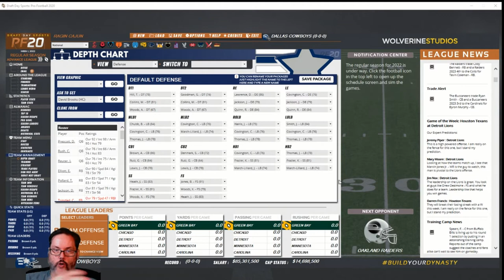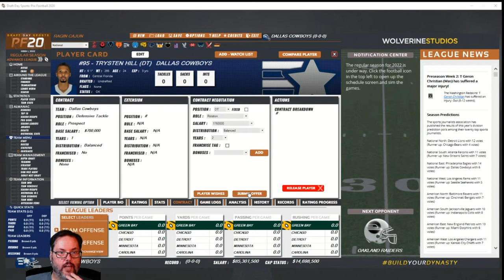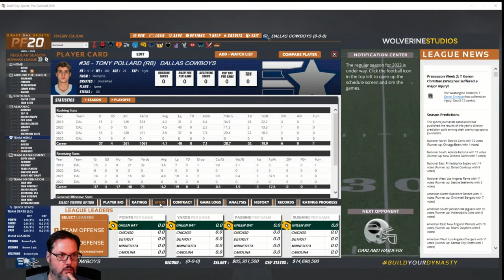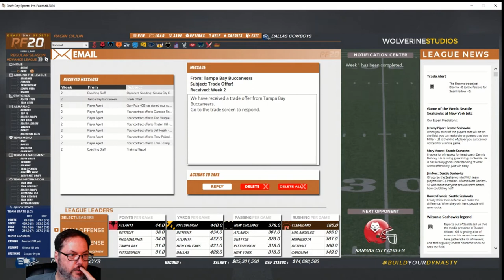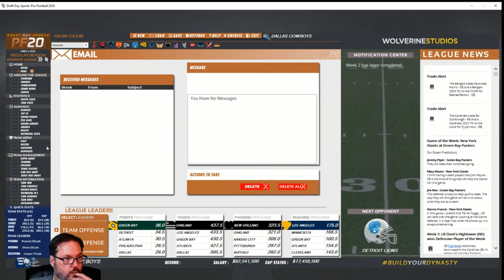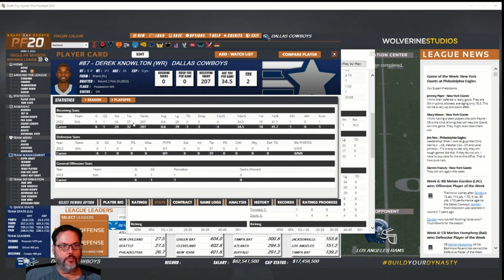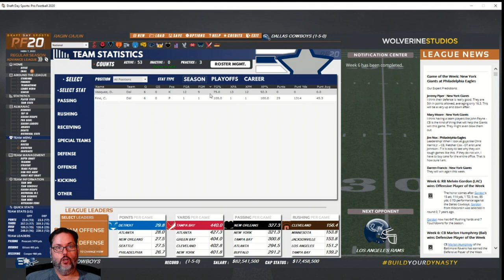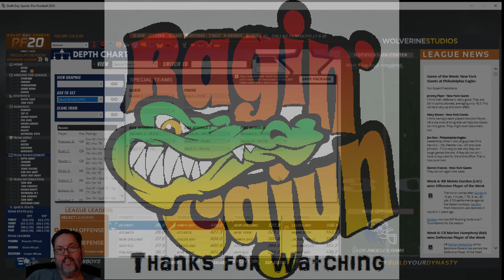DDSPF20 - Dallas Cowboys - S4 Ep. 2